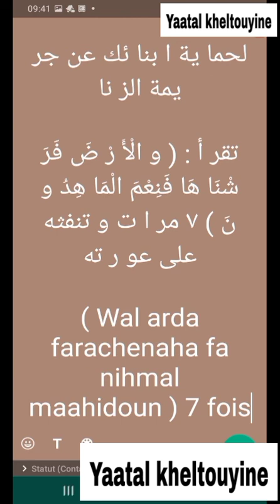Louy takh say dom dougne moy YALLA: Mouhamadou Diakhate